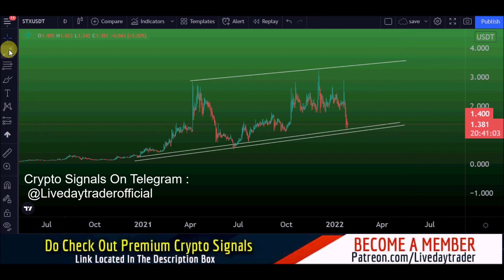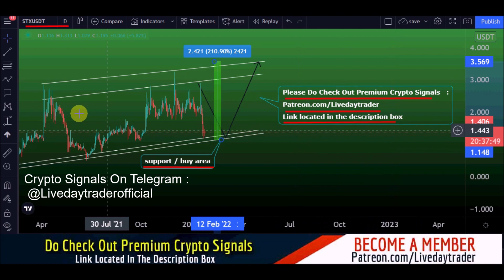STX price prediction 283% and Stacks price prediction | cryptocurrency news 26 January 2022